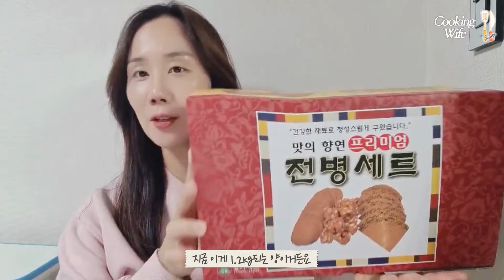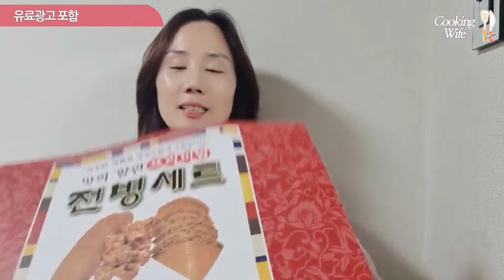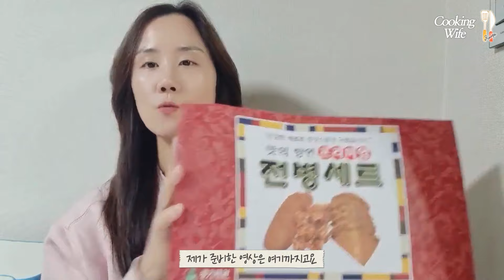부모님간식으로 좋은 경기제과 전병과자를 소개합니다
오늘은 부모님간식으로 좋은 경기제과 전병과자를 소개합니다
영상으로 함께 해 주세요